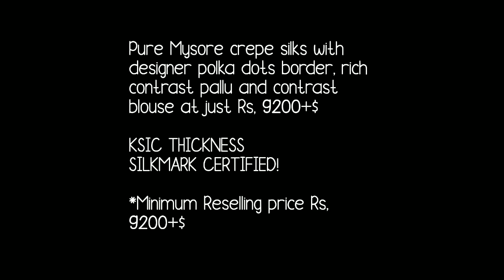Amazing Collection Of Mysore Crepe Silk Saree With Silk Mark Certification// Bella Fashion World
Hello all
Todays collection is pure mysore crepe silksarees  with silk mark certification .pure mysore crepe silk saree with designer polka dot and contrast colur bluse.ksic thicknes
silk mark certification. Watch this video until the end.
your quaries
1.bell afshion world
2.mysore crepe silk saree
3. pure silk saree
4. silk mark sarees
5. marrige sarees

" NO COD "

1 . watsup for order: 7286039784
 2. no negotiations please
 4.Sorry, cash on delivery service is not available
 5.payment can send through RTGS,,google pay or paytm,account transfer.
 6.Dispatch will be with in 2 3 day after payment
 7.After dispatching we will send you courier number through watsup
 8.Depends on distance item will receive.normally 7 to 10 working days
 9.Take video at the time of parcel open
10.if you find any damages you can returned to same address
11.we supply all over  india,and overseases also.